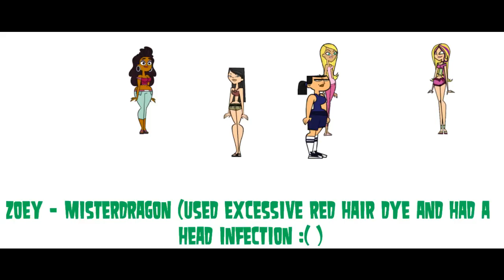FlyingWithYourLove Camp Prediction (Fake-For-Fun Version)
OMG LMFAO! XD